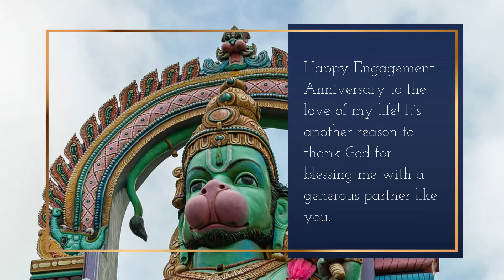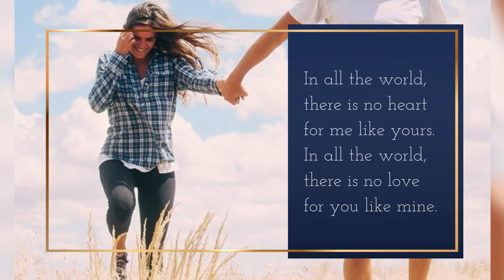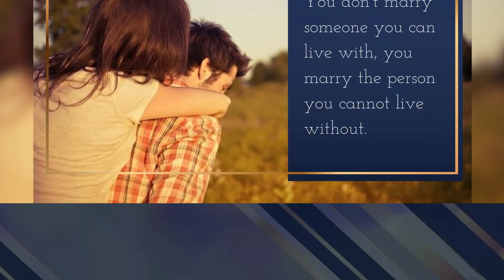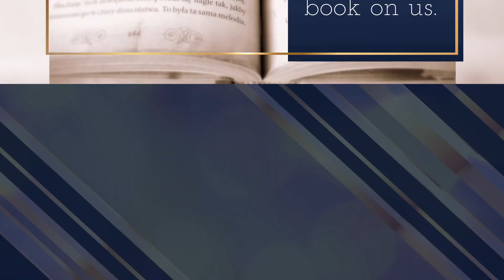20 Happy Engagement Quotes - 20 Engagement Anniversary Quotes 💕 Engagement Anniversary Quotes 💍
20 Happy Engagement Quotes - Happy Engagement Wishes.
Happy Engagement Wishes and Quotes for friend|| Maroof Dahar. 20 Engagement Anniversary Quotes: ...

✨✨ Your step by step guide to transform adversity into Opportunity - Download Overcome Obstacles

🌙🌙 Would your like to know what the moon reveals about you and your future?

This moon reading will calculate the position of the moon and planets on your birthday and reveal exactly what they mean.🌙🌙

Also if you love your Keto and would like to shortcut the Keto process then take a look at this new and innovative Keto System. This system will help you lose weight using their innovative system.
Happy Engagement video status...
find the perfect engagement quote for that happy couple~.
20 Engagement Quotes perfect for that special moment | impo messages | engagement quotes for him or her.. 20 engagement quotes perfect for that special moment | impo messages | engagement quotes for him. what does engagement quote give engaged couple?

You can share this engagement quotes with your friends. captions for engagement instagram captions how to write good instagram captions how to write better instagram captions engagement captions engagement captions for instagram engagement captions for ig instagram captions on engagement instagram captions for engagement engagement quotes engagement wishes quotes on engagement. happy engagement anniversary. 20 engagement anniversary quotes 💕 engagement anniversary quotes 💍.

Happy engagement video status. best engagement wishes and quotes for friend .

Here are 20 engagement anniversary quotes that you can use in your engagement anniversary card or on social media as well as other places.